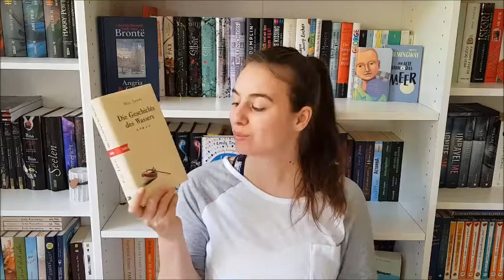Rezension / Die Geschichte des Wassers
heute bekommt ihr eine Rezension von mir zu dem Buch "Die Geschichte des Wassers" von Maja Lunde. Ich mochte den ersten Teil super gerne und auch dieser hier konnte mich überzeugen. Ich finde die Autorin beschäftigt sich in ihren Büchern mit super wichtigen Themen und das ist es auch, was mir besonders gut gefällt. Ihre Reihe wird eine vierteilige werden, das Klima Quartett.Also werden noch zwei weitere folgen und das finde ich sehr spannend :)

Das Buch wurde mir vom Verlag zur Verfügung gestellt, Danke dafür :)